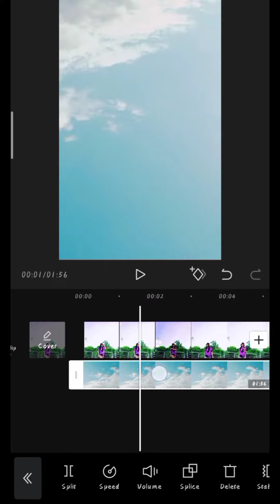Capcut Edit Tutorial (Sky with moving clouds)